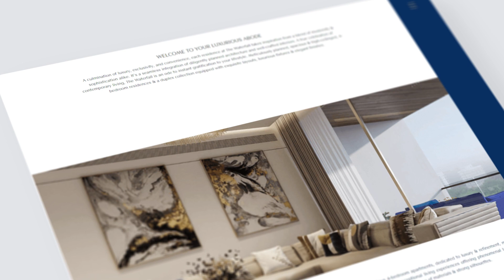The Waterfall: A Symphony of Luxury on Ambli Road | Crafted by Eight Petals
Prepare to be mesmerized as Eight Petals, your premier marketing agency, unveils "The Waterfall" – an opulent addition to Ahmedabad's Ambli Road skyline. In this exclusive video, witness the grandeur of ultra-spacious apartments that redefine luxury living, blending unparalleled comfort with bespoke amenities.

🌟 About The Waterfall:
The Waterfall, a luxurious spectacle curated by Eight Petals, promises a lifestyle beyond compare. Nestled on Ambli Road in Ahmedabad, these exclusive apartments are designed to be more than residences; they are a testament to refined living. Experience the epitome of comfort, surrounded by a wealth of bespoke amenities that elevate your daily life.

💎 Services by Eight Petals:
As your trusted marketing agency, Eight Petals played a pivotal role in bringing The Waterfall to the digital forefront. Our expertise in website development ensured a seamless online experience for those seeking a glimpse into this architectural marvel. Additionally, our strategic social media marketing amplified the allure of The Waterfall, creating a digital ambiance that mirrors the sophistication of the residences themselves.

🏡 Luxury Redefined:
Join us on a virtual tour of The Waterfall, where luxury knows no bounds. From meticulously crafted interiors to panoramic views, each detail reflects a commitment to opulence. Eight Petals, as your creative partner, has worked tirelessly to capture the essence of The Waterfall and present it in a way that transcends traditional marketing.